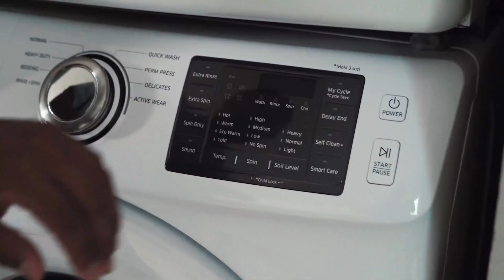ALTA Student Registration - I Am Skilled